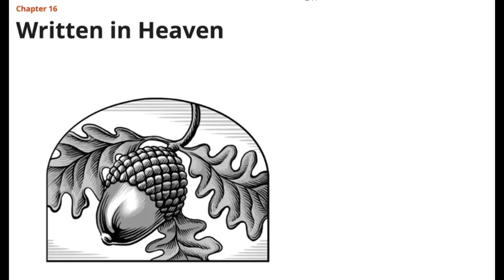Saints, Volume 3, Chapter 16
Another chapter you can download as an MP3 to listen to. It's just something I like to do every now and again when I have a little time to kill.